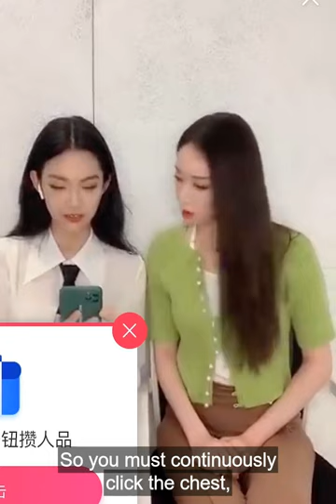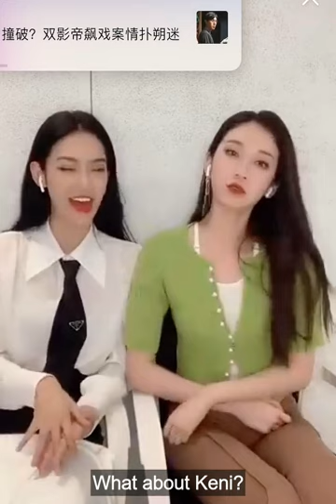[ENG SUB] Zeng Keni and Liu Lingzi Taobao Livestream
English Subtitles for Keni and Lingzi's segment during the TMall 618 Super Night.

The announcers shared the screen in the original livestream, but have been cut for this video.